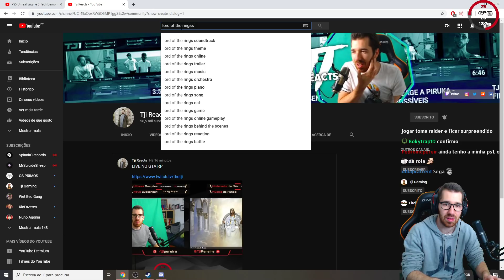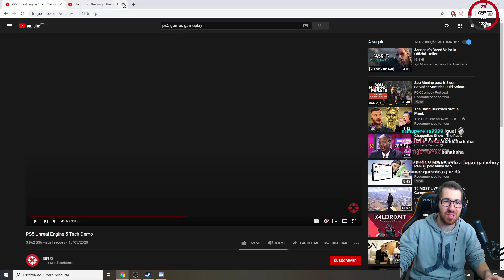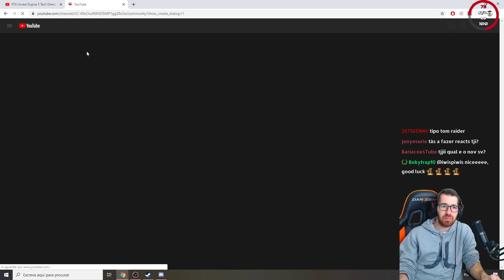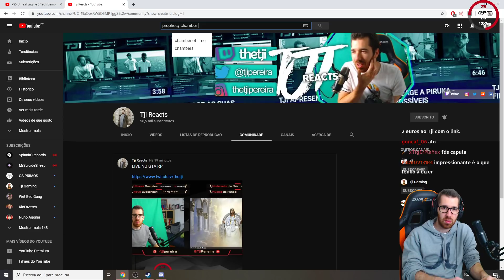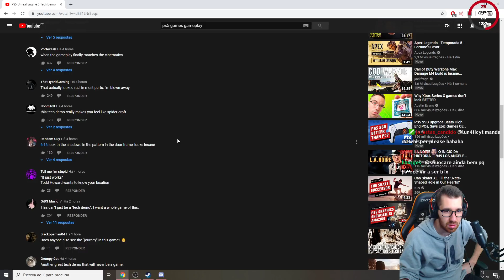TJI REAGE AO UNREAL ENGINE 5 NA PLAYSTATION 5